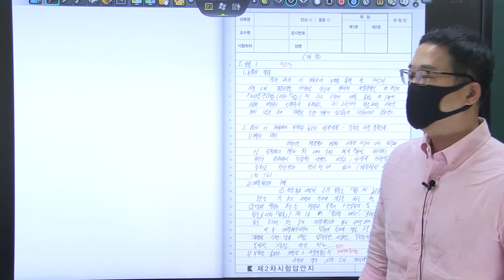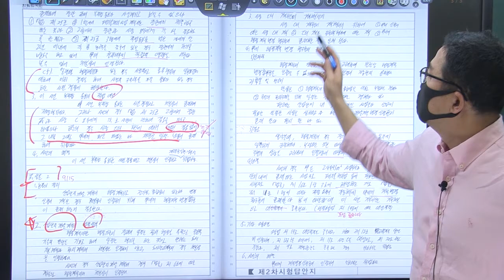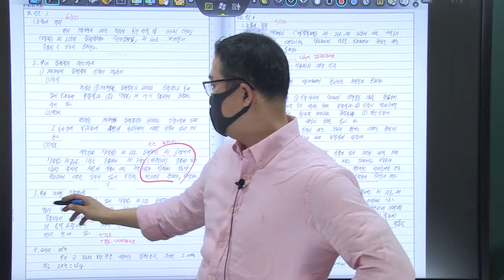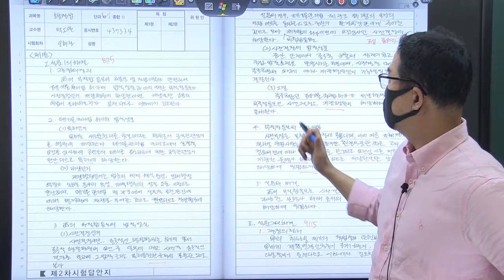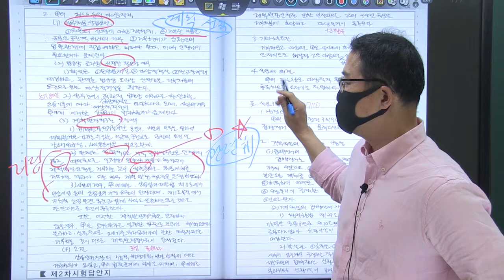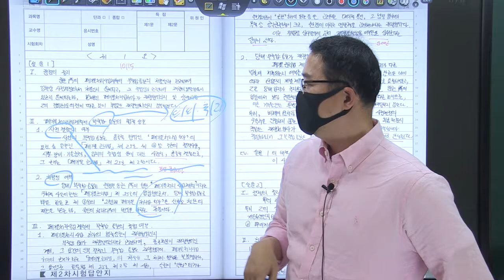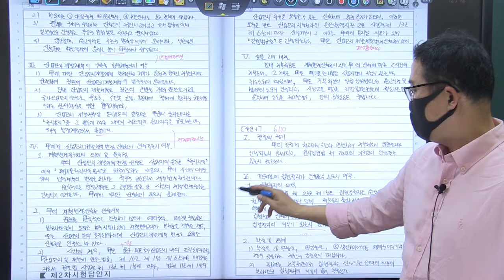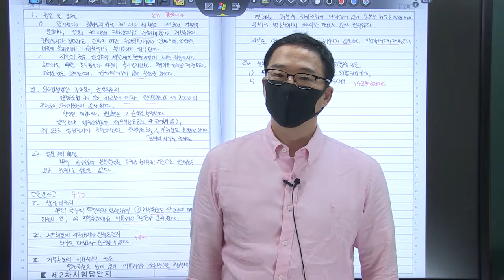2021년 행시 3순환 복동이 9회